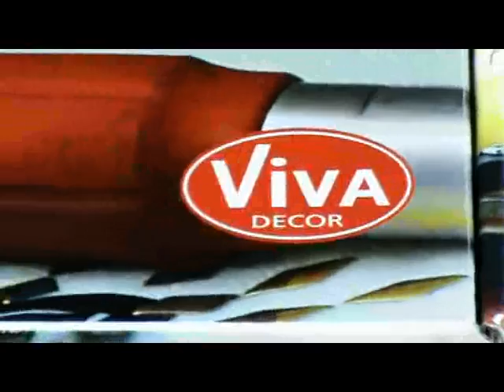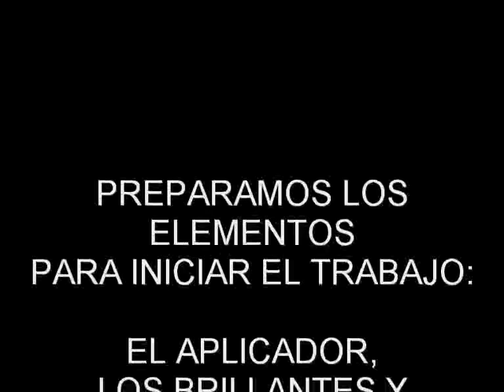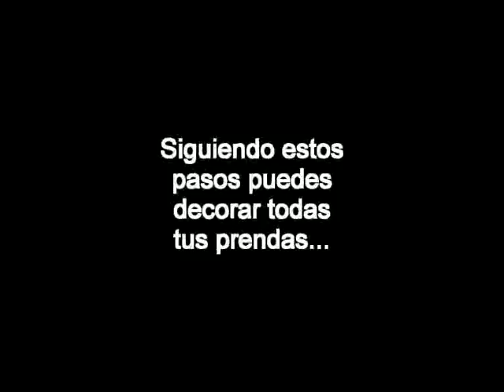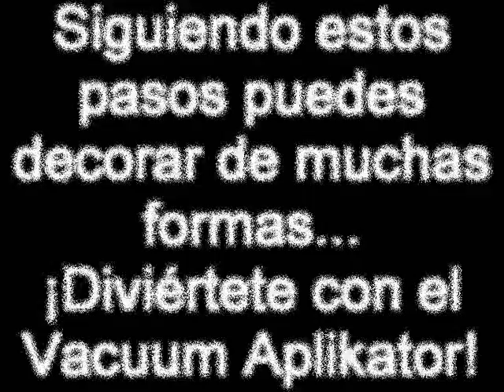Aplicador de Brillantes Viva Decor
Trabajo realizado con el Vacuum Aplikator de Viva Decor